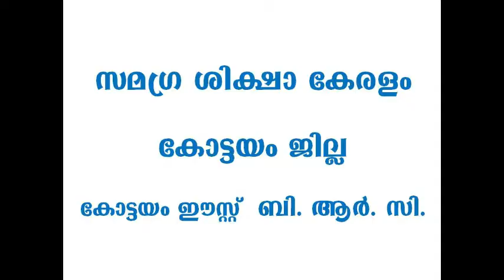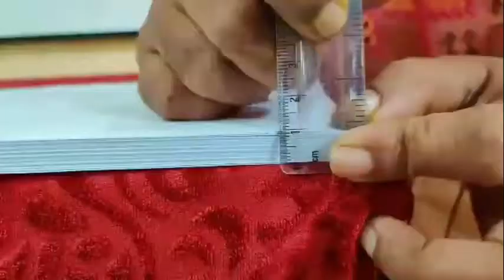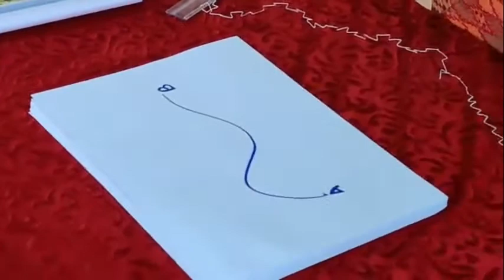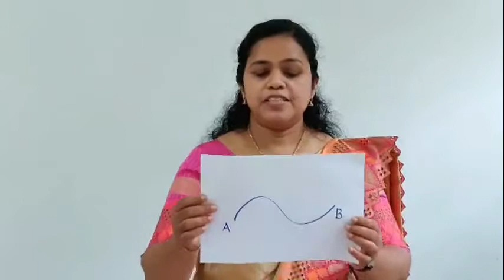Std 8 Physics Unit 8 Class 02 White Board ID